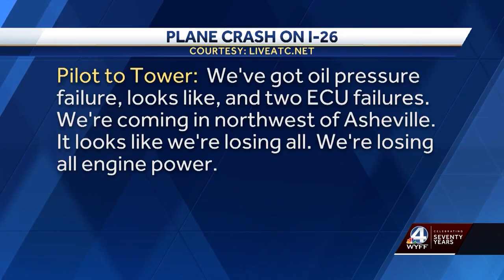New details released about fiery plane crash on I-26 in Asheville